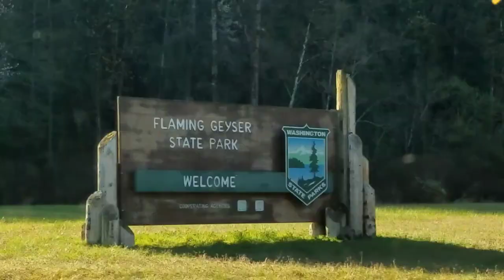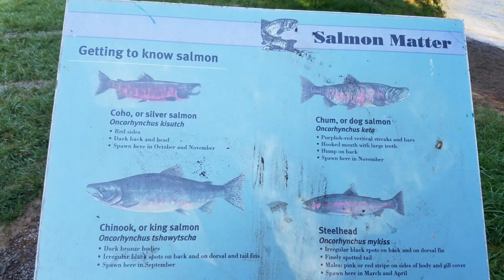Flaming Geyser State Park, Auburn, Washington State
Large park with river access and easy walking trails through the woods. Plenty of picnic areas and a small playground for kids too. Does require a Washington state parks pass ( Discovery Pass).